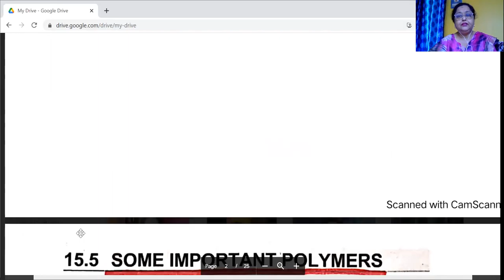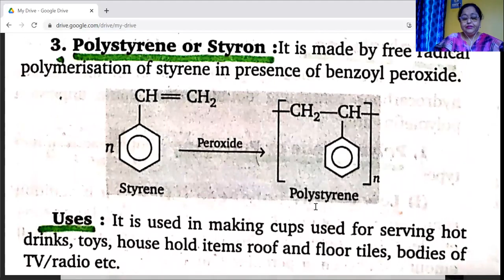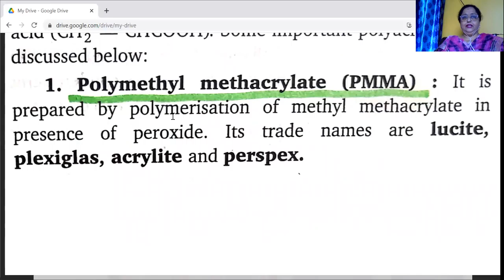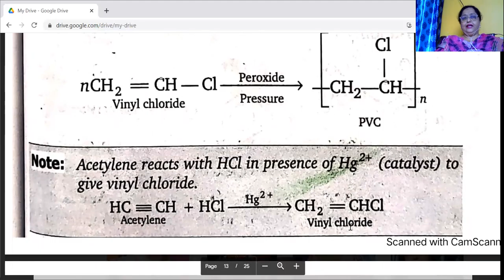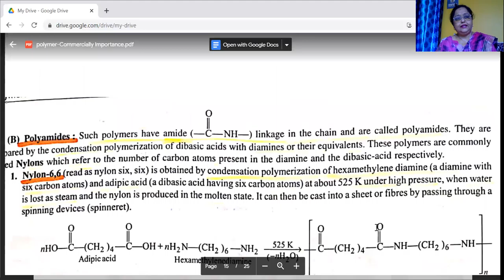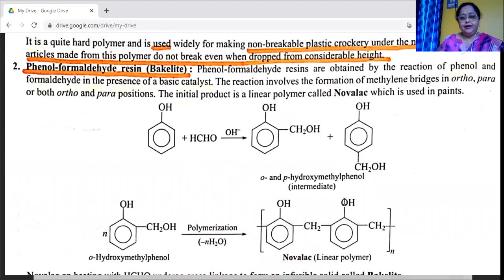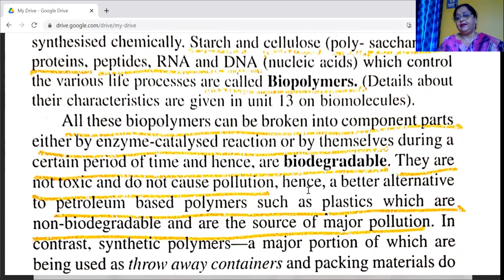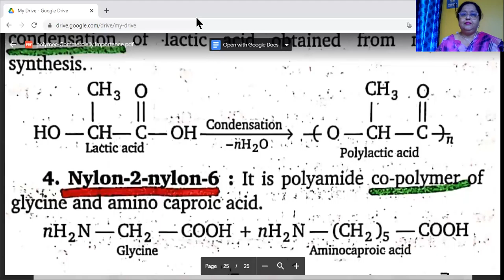Polymers - Commercially Important